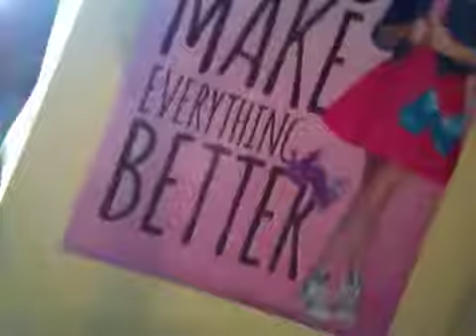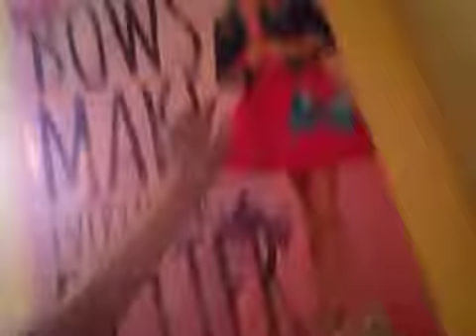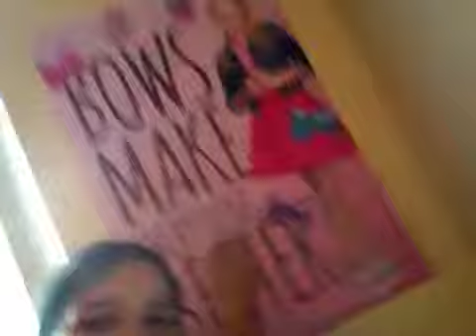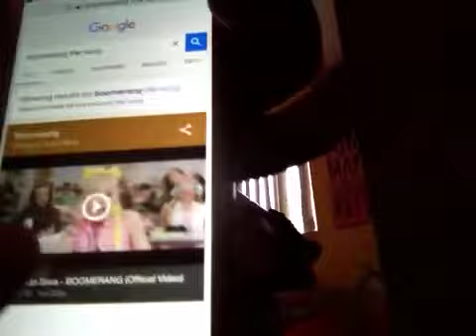The no jo jo Siwa vlog